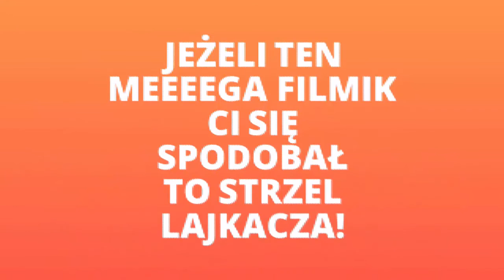Minecraft Horror: GDZIE KAMERA ? [#1]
♦ Chcesz wiedzieć wiecej ? Wbijaj na FanPage !